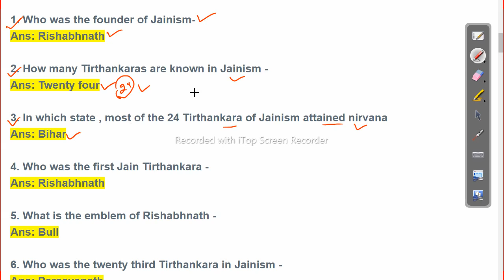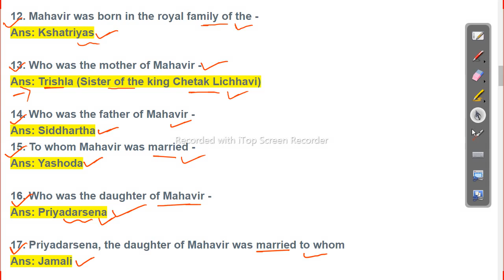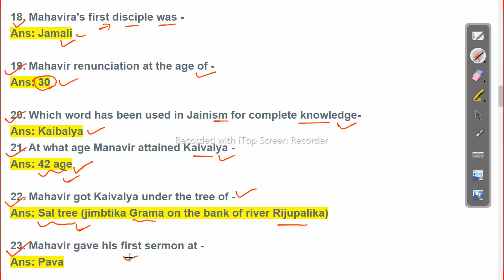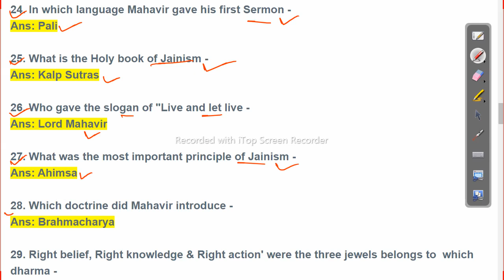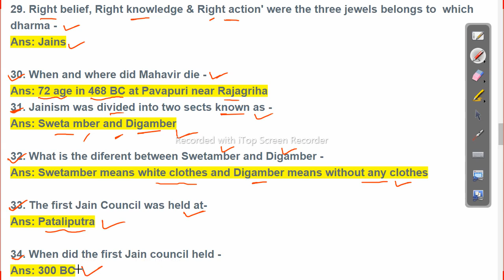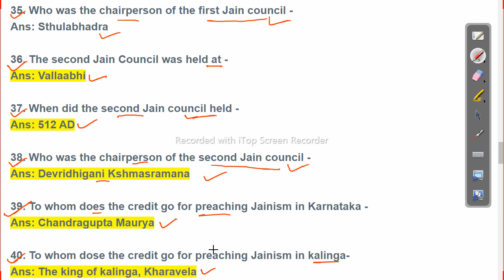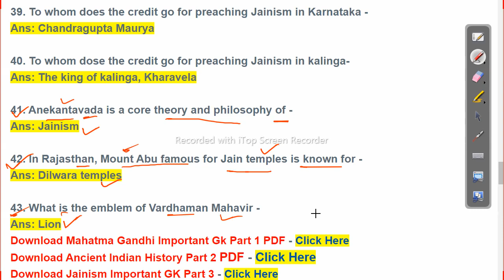ODISHA POLICE GK PART 3 - OSSSC ARI,AMIN,SFS,FOREST GUARD,EXCISE CONSTABLE EXAM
-~-~~-~~~-~~-~- Follow us on other platforms for more updates and useful content:

odishajobreporter,
fmmanoj,
odisha job reporter,
odisha job,
odisha job info,
ics tips,
odia space,
fm manoj,
laxmidhar sir,
govt jobs,